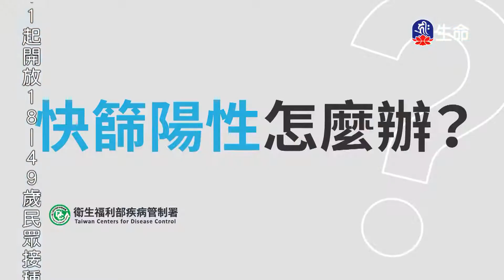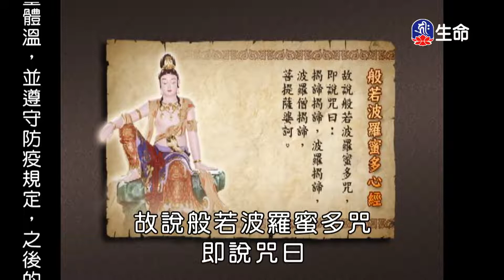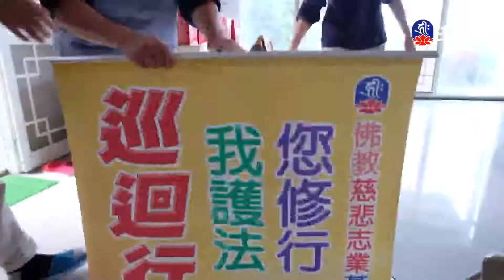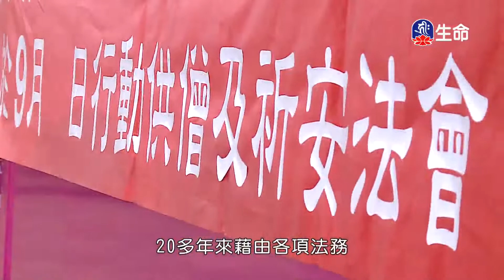般若心經教授(1)明就仁波切_般若講座_(lifetv_20221013_21：00)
般若講座_般若心經教授(1)明就仁波切。